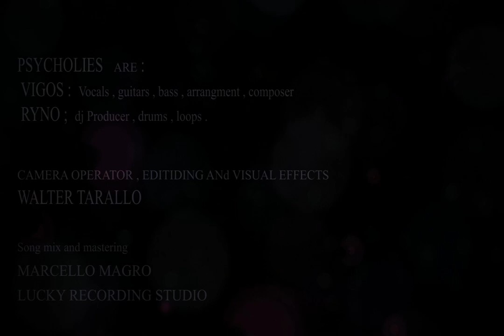PSYCHOLIES - Flesh for Fantasy - @BillyIdol (cover)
We would like to invite you all to enjoy our first Lyrics Video taken from a super cool song by Billy Idol rearranged by Psycholies.

Leave a comment to us.
Your .
Psycholies

credits :
Marcello Magro , Lucky Recording studio (audio mastering)
Walter Tarallo (video editing)
@Billy Idol @NewRockstars

 @OfficialBlutengel   @Marilyn Manson   @Rammstein Official   @Lord Of The Lost   @Solar Fake   @Cleopatra Records   @Deathstars   @Depeche Mode   @Trisol Music Group   @Nova Era Records   @Porsche   @Sonic Seducer Magazin   @BlankTV   @Hades Malta   @GOTHIC CHANNEL   @Industrial Metal Worldwide   @Dark5   @metaldarklink12   @Darkwave  @billyidolbrazilianfan7000